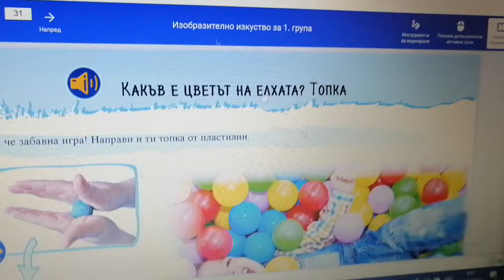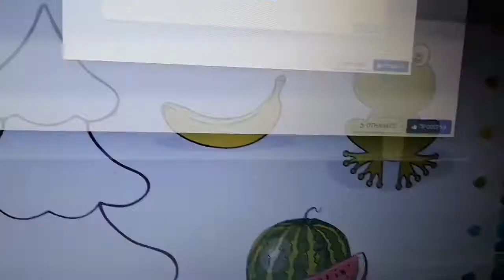Какъв е цветът на елхата?